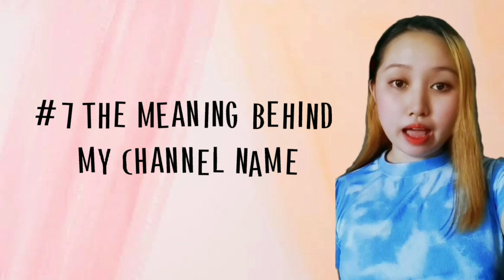VLOG#1: 10 RANDOMS FACTS ABOUT ME | M&R VLOG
Hi! This is my Vlog#1!
I hope you enjoy watching my first vlog🤳🏻
Sana suportahan niyo po ako❤️